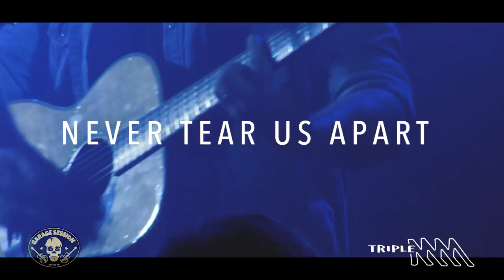Busby Marou - 'Tear Us Apart' I Oztober I Triple M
Busby Marou performed Tear Us Apart as part of our October Garage Session!

Triple M now playing Rock’s Greatest Hits!